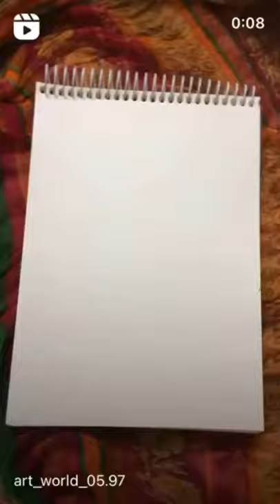Shiv ji / blue pilot pen drawing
Hello yaaro my name is Ankita and if u r interested to follow me on other social media then there link is  down below